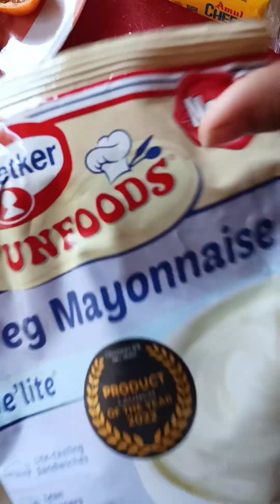deepa Jha veg paneer pizza recipe mini vlog# like aur subscribe Karen #